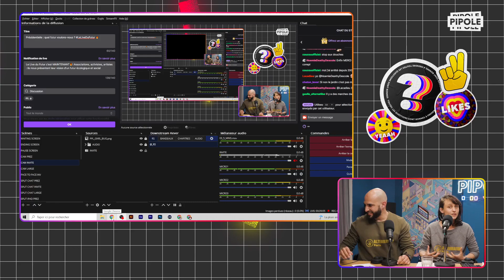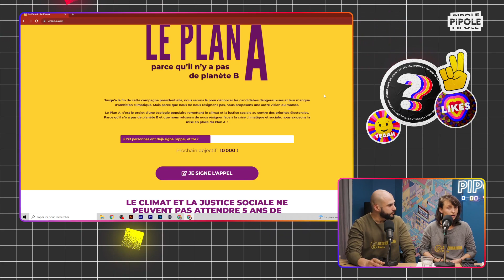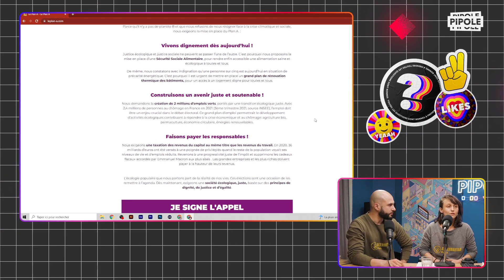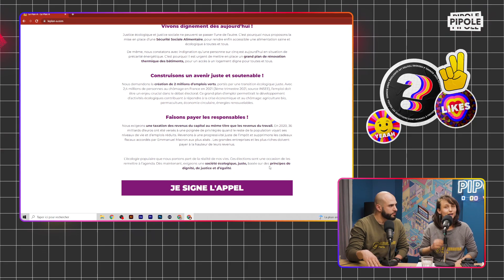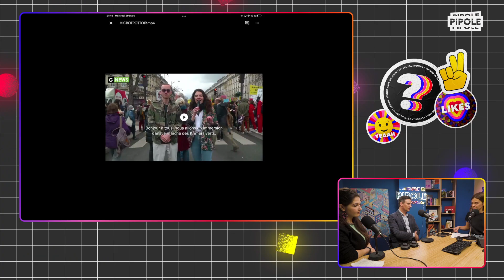Présidentielle : quel futur voulons-nous ?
L'émission diffusée sur Twitch le 30 mars 2022, en partenariat avec Humeco, est disponible en replay !